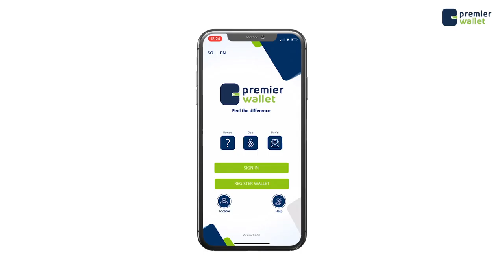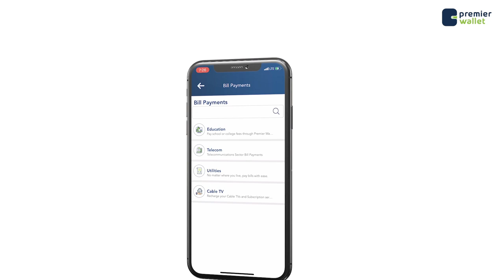Siyaasiyiinta Soomaaliyeed oo la digay iney is hortaag ku sameeyaan Dadaalada Socda ee dalka